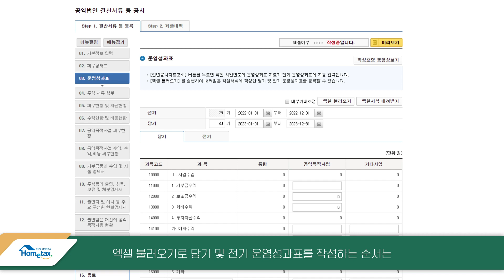공익법인 결산공시(표준서식) 개정사항 및 홈택스 제출 방법/운영성과표